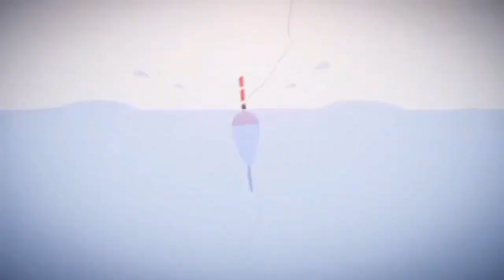Unboxing Paket dari @WONDES984 Semarang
Unboxing Paket dari @WONDES984

Selamat Pagi Kawan-kawan semua ketemu lagi dengan Iwan Tegek Bengkulu, edisi kali ini tidak mancing hanya Mereview atau Unboxing Kiriman dari Bapak Dr. Zaenul Arifin, MH Wondes Fishing Indonesia Semarang yang mengirimkan Paket untuk Iwan Tegek Bengkulu.

Kiriman berisi Baju Oren, Topi dan Stiker Wondes Fishing Indonesia serta Santun Indonesia, sebagai Wujud kepedulian sesama Youtuber.

Demikian, Ucapan terima kasih kepada Bapak Dr. Zaenul Arifin, MH yang telah mengirimkan Paket untuk Iwan Tegek Bengkulu, Akhirul Kata Iwan Ucapkan Wassalamu'alaikum Wr Wb